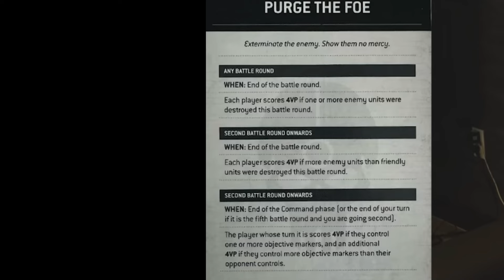Tyranid Vs Ork Warhammer 40k Battle Report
2000 points
10th Edition
Pariah Nexus missions
Today the blue monsters of a Kaigu Invasion fleet come face to face with the BULLY Boyzzz
Debut on the channel
Welcome to Shed Gaming
All feedback is appreciated and received
And all content is improving